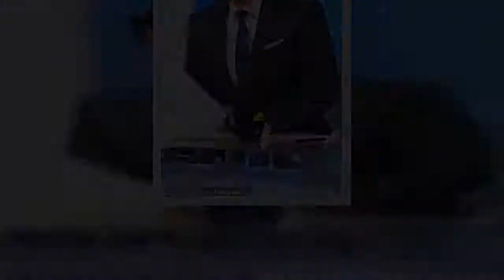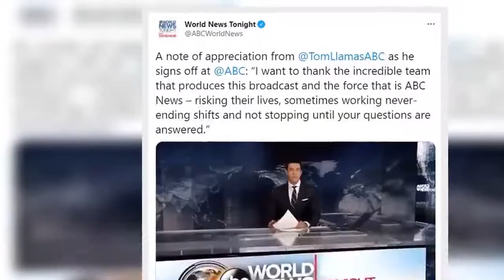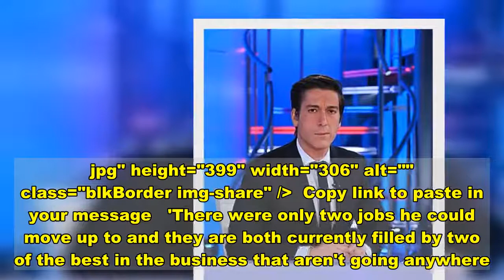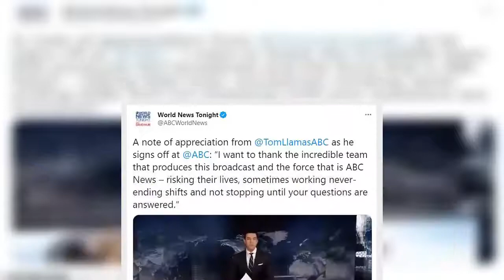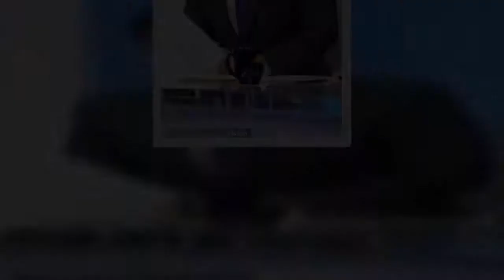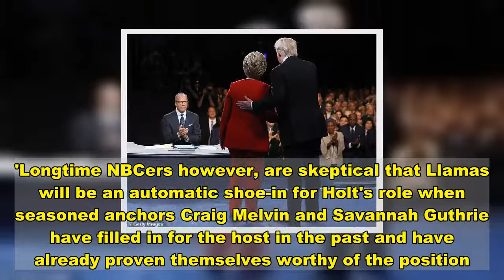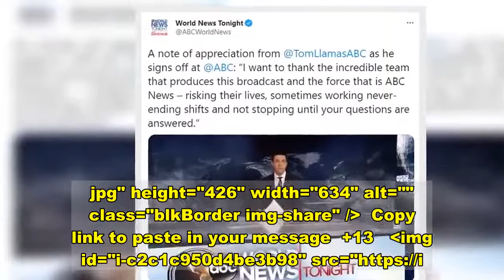Tom Llamas is on track to replace NBC's Lester Holt, sources say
ABC News presenter Tom Llamas is gearing up to become the new face of NBC News and potentially replace longtime anchor Lester Holt after he was poached by the rival network, DailyMail.com can reveal. The 41-year-old news anchor announced he was stepping down from his post at ABC after seven years as he signed off Sunday night amid reports he had jumped ship.Llamas, who had served as the network's chief national affairs correspondent as well as the weekend anchor of World News Tonight since 2014, was reported to be taking a 'wide-ranging' role across NBC News last week. SkipLlamas is yet to comment publicly on his new gig, however network sources tell DailyMail.com the move could be part of a broader plan to make the news broadcaster NBC's new star in the coming year.   +13 img id="i-84af36a32caca8c9" src=" height="479" width="306" alt="" class="blkBorder img-share" / Copy link to paste in your message +13 img id="i-c376d43fcca7d809" src=" height="479" width="306" alt="Lester Holt in 2016" class="blkBorder img-share" / Copy link to paste in your message +13 img id="i-88e74f0d62aec87d" src=" height="355" width="634" alt="" class="blkBorder img-share" / Copy link to paste in your message 'This is one of the best hires we have made in a very long time,' a senior source at NBC said. 'Tom really has the potential to be the new face of NBC News and take over from Lester Holt when the time is right.'   Meanwhile, Holt is expected to stick around like fellow NBC Nightly News veterans Tom Brokaw and Brian Williams, and take on a new role at the network.'Lester is beloved at 30 Rock and will eventually transition to a new role at the network,' the insider added. 'Our former Nightly anchors never actually leave. Brokaw only just retired after stepping down in 2004 and Williams is killing it at 11pm each night on MSNBC. 'So no doubt in the coming year Lester will move to a new role and Tom will step up. '[NBCUniversal chairman] Cesar Conde has made a real commitment to diversity at NBC News and this excellent hire reinforces this and will really put his stamp on the news division.'   +13 img id="i-22e6d0ff67e316c5" src=" height="735" width="634" alt="" class="blkBorder img-share" / Copy link to paste in your message +13 img id="i-cbb11fd476a34dff" src=" height="439" width="634" alt="Lester Holt speaks with Julie Chu of the USA Women's Hockey team on the set of the NBC TODAY Show in 2014" class="blkBorder img-share" / Copy link to pas